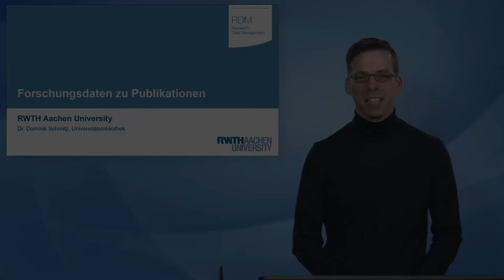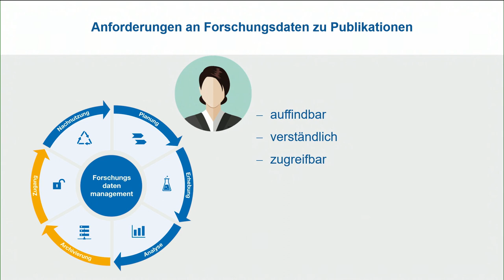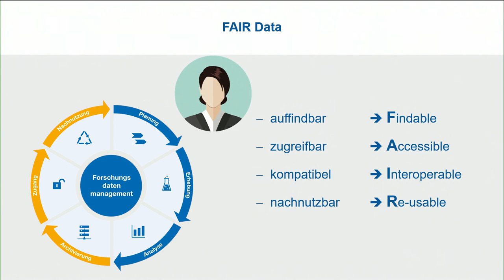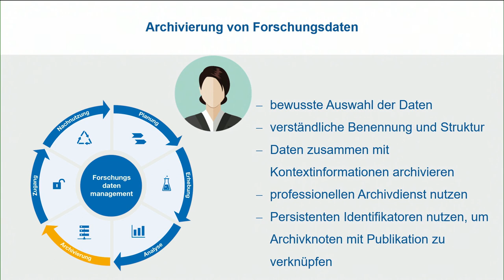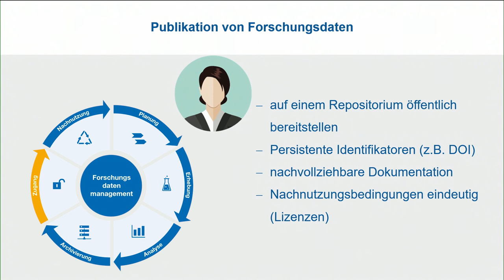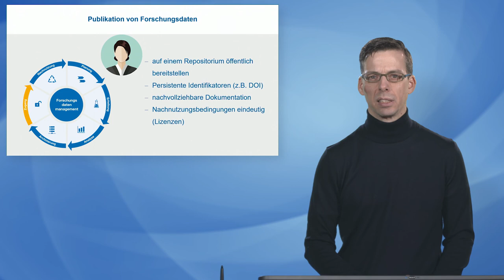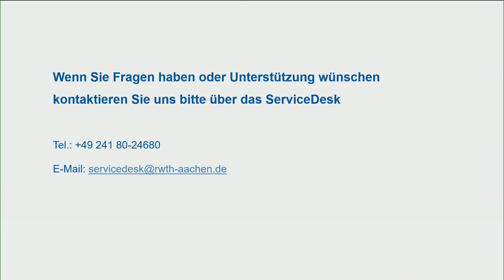Forschungsdaten zu Publikationen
„Forschungsdaten zu Publikationen“ ist ein Lehrvideo zum Forschungsdatenmanagement. Am fiktiven Beispiel der Eichhörnchenforschung werden Best Practice-Möglichkeiten erklärt, wie mit Forschungsdaten, die Grundlage einer Publikation sind, verfahren werden kann.
Grundsätzlich sollten die Forschungsdaten, die einer Publikation zugrunde liegen, bewusst ausgewählt und mit nachvollziehbarer Struktur und Benennung zusammen mit den zum Verständnis erforderlichen Kontextinformationen abgelegt werden.
Zur Archivierung dieser Daten sollte ein professioneller Archivdienst genutzt werden, der die sichere Aufbewahrung für mindestens 10 Jahre entsprechend der guten wissenschaftlichen Praxis garantiert. Wenn keine Argumente, wie beispielsweise Datenschutz oder das weitere Verwertungskonzept dagegensprechen, können Forschungsdaten auch als eigenständige Objekte publiziert werden. Sie werden dann auf einem Repositorium öffentlich zur Nachnutzung bereitgestellt. Dabei hat die Datenpublikation den Vorteil, dass zukünftig kein Aufwand mehr besteht, wenn die Forschungsdaten nachgefragt werden.
Entsprechend der FAIR data principles sollten Forschungsdaten auffindbar (Findable), zugreifbar (Accessible), kompatibel (Interoperable) und nachnutzbar (Re-usable) sein. Ein wichtiges Werkzeug dabei sind Persistent Identifier. Sie ermöglichen es, archivierte oder publizierte Daten mit der wissenschaftlichen Textpublikation zu verknüpfen.
Zur Zitation des Videos empfehlen wir: Dominik Schmitz, Daniela Hausen, Ute Trautwein-Bruns. Forschungsdaten zu Publikationen. RWTH Aachen University. 2018. Verfügbar unter DOI: 10.18154/RWTH-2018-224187.
Dieses Video ist lizenziert unter einer Creative Commons-Lizenz mit Quellenangabe (Wiederverwendung erlaubt). Ausdrücklich ausgenommen hiervon sind die Avatare/Illustrationen. Diese stehen unter der Standard-Bildlizenz von Shutterstock und werden nicht weiterlizenziert.